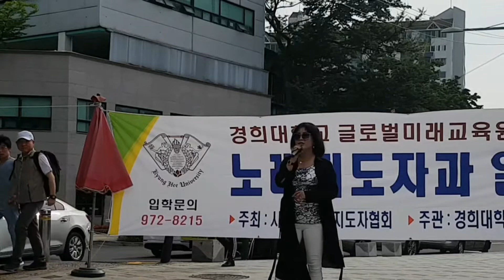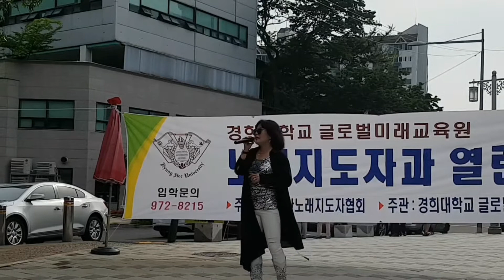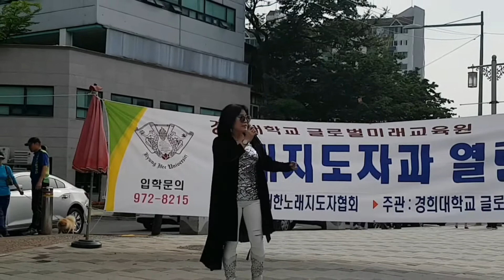김범수에델바이스 가수홍서영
경희  노래지도자학과공연